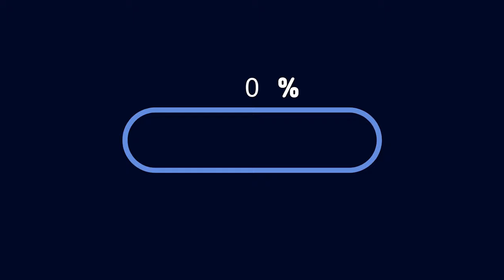[국제커플, AMWF]제발 편안하게 밥한번 먹고싶다../국제부부, 국제결혼, International couple, vlog, 브이로그, 일상